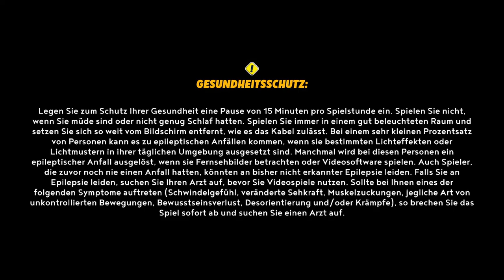Mario + Rabbids Sparks of Hope DEMO 🐰 | Willkommen, Held!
Mario + Rabbids Sparks of Hope
Mario + Rabbids Sparks of Hope (Veröffentlichung: 20. Oktober 2022)
Ubisoft MilanUbisoft Paris
Ubisoft
Nintendo Switch